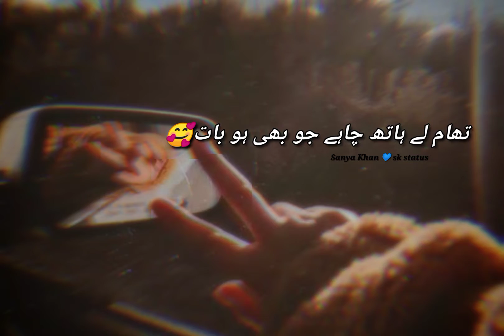Tu bas dede mera sath⁦❤️⁩||LOVE SONG WATSAPP STATUS ❤️, »SANYA KHAN 💙 SK STATUS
STATUS- Tu dede mera sath tham le hath chahe jo bhi ho bat tu bs dede mera sath⁦❤️⁩🥰

Love poetry hindi
Love song watsapp status
Loveromentic watsappstatus
Love poetry
Love hindi song watsapp status
Love poetry
Female version status
Female version watsappstatus
Female version Love song watsapp status

SANYA KHAN 💙 SK STATUS